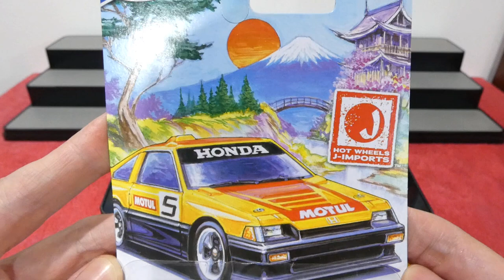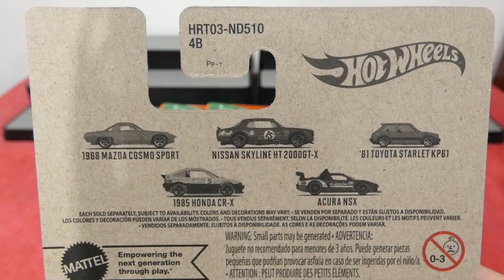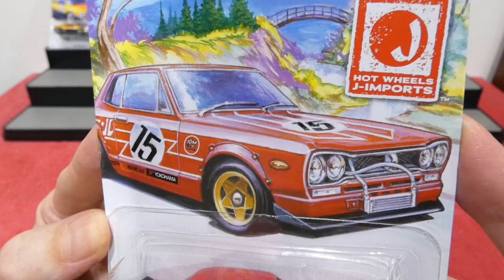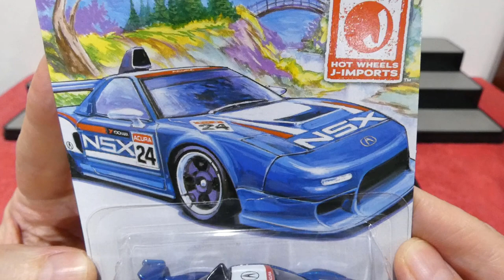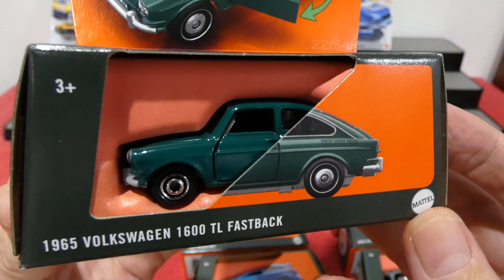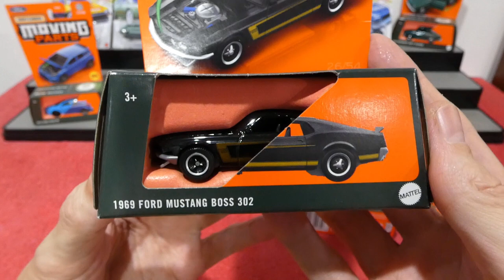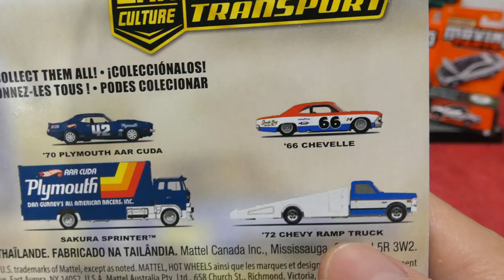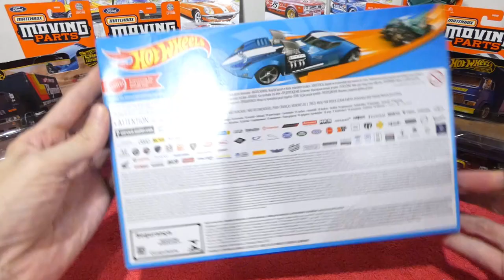MYSTERY BOX MONDAY Episode 281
Welcome back to an awesome Mystery Box Monday, I have over filled the box once again so come join me for another exciting episode.